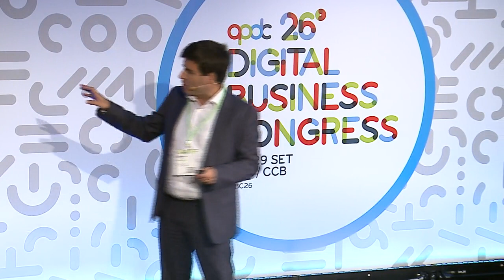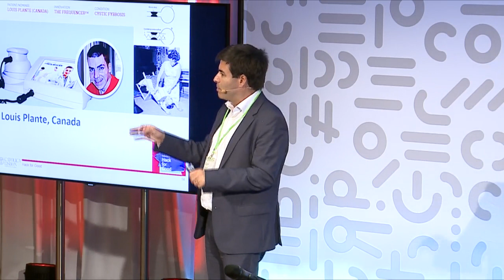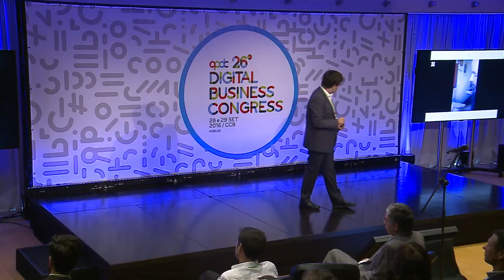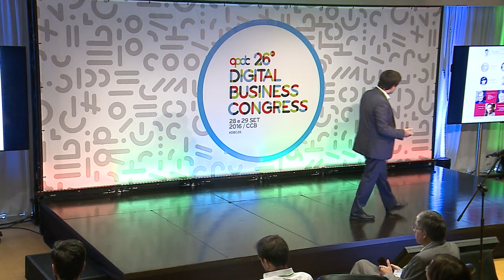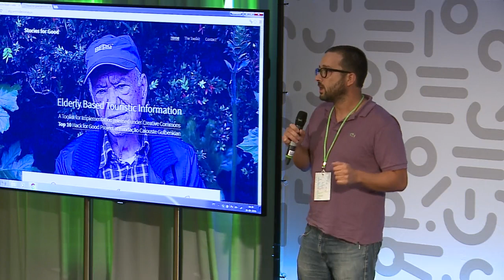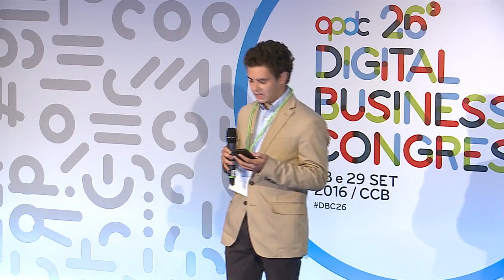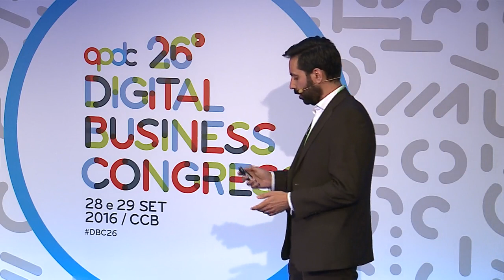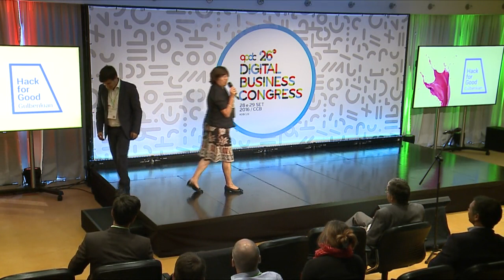Hack for Good | 2016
Tipologia do Evento:
Congressos

Tema:
Digital Business

D:\youtube-to\2016\congresso_2016\Negreiros